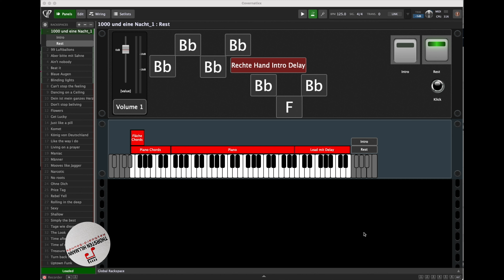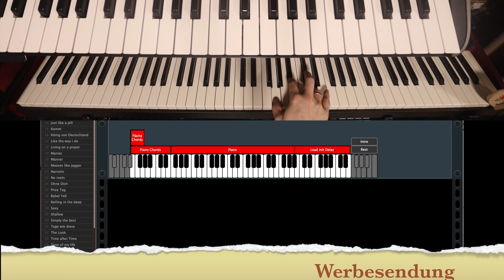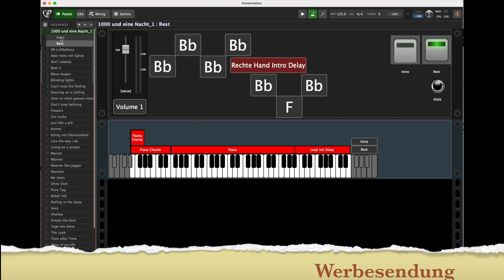Bandeinsteiger als Keyboarder oder Pianist, was kann man bei 1000 und eine Nacht spielen?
Im zweiten Video der neuen Videoreihe möchte ich mit euch den Song 1000 und eine Nacht von Klaus Lage durchsprechen. Dabei richte mich vor allem an Bandneulinge, die gerade erst mit Ihrer Tastenkarriere starten oder Pianisten, die in dem Bereich noch nicht so viel Erfahrung haben.
Für Pros ist dieses Video absolut NICHTS!